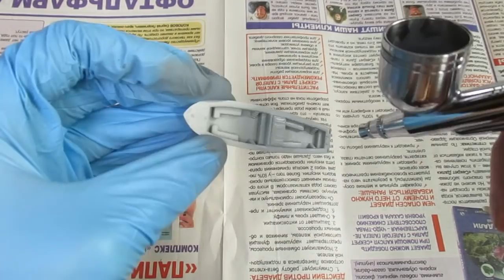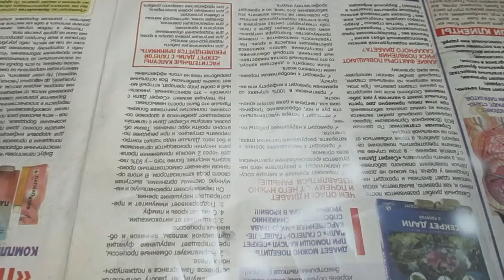HMS Hood | Issue 90 (Amati, hachette)